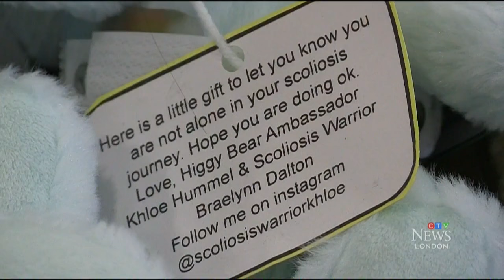11-year-old Ontario girl donates back brace-wearing bears in support of young scoliosis patients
A Seaforth, Ontairo, girl with scoliosis is donating special teddy bears to support others recently diagnosed. CTV London's Scott Miller explains.